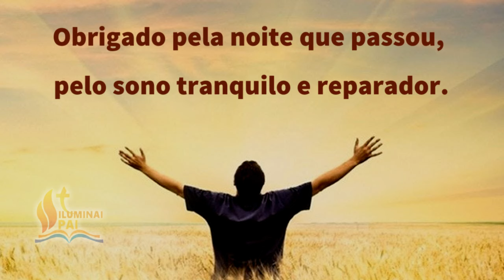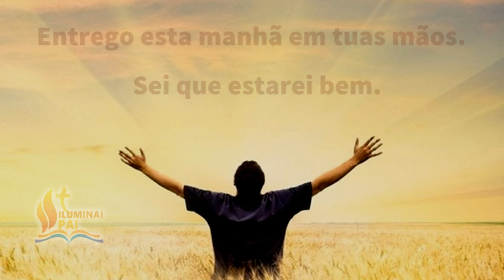02/05/2024 Oração da Manhã GRATIDÃO ao Senhor por este NOVO e BOM DIA